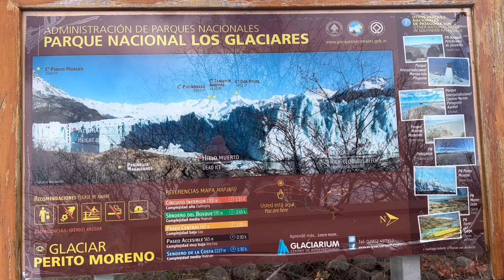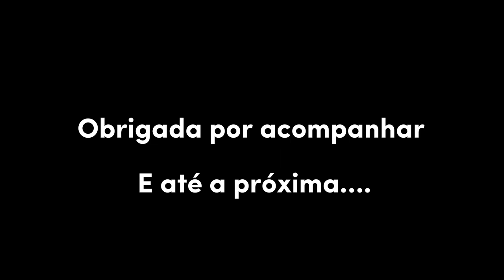Glaciar Perito Moreno, nossa experiência!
Estamos conhecendo a Argentina de carro, saímos de São Paulo até o Ushuaia e agora estamos subindo a Ruta 40 em direção ao Norte, venha conhecer com a gente esses lugares incríveis!

Obrigada por acompanhar e até a próxima!!!

Agosto / 2022

Localização
Glaciar Perito Moreno
El Calafate - Argentina

Nossa viagem pelo Instagram @mideomundo